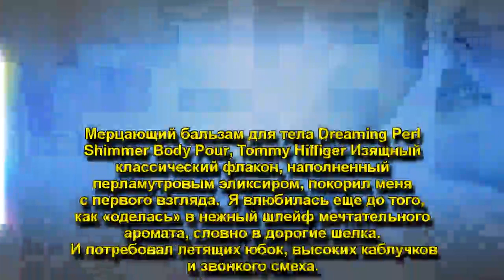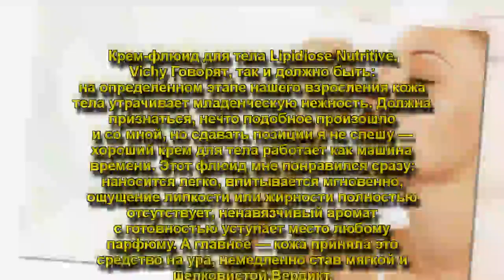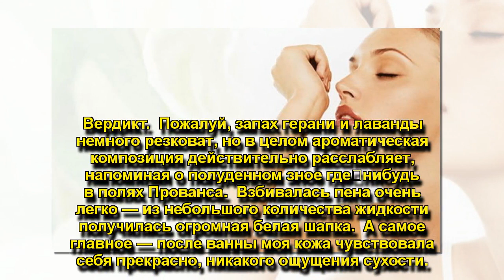Лучшие летние косметические средства для поднятия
Лучшие летние косметические средства для поднятия настроения